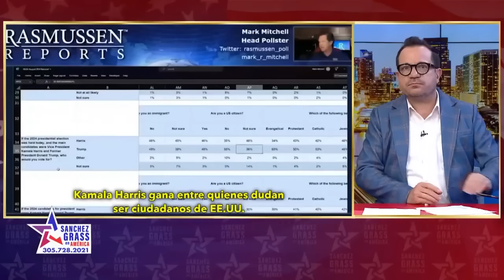FRAUDE A LA CARA: Votaron en 2020 y lo harán de nuevo, todavía no son ciudadanos